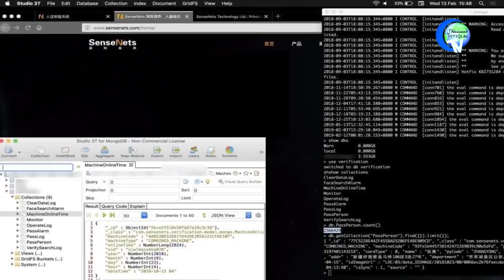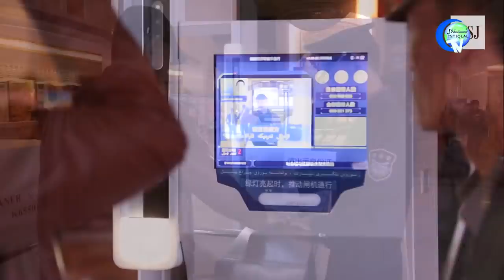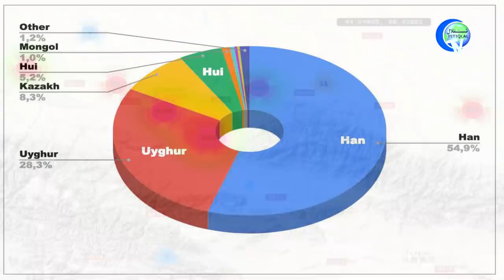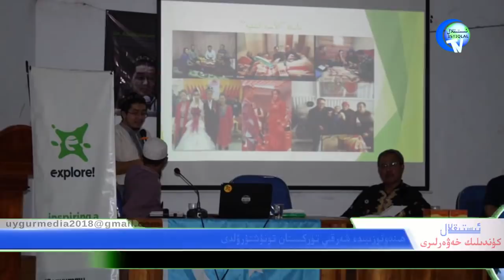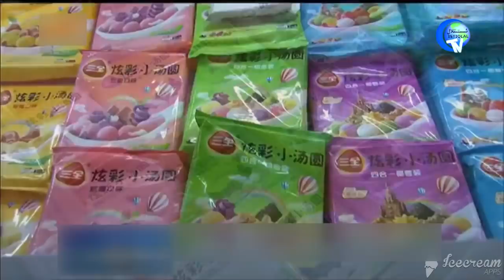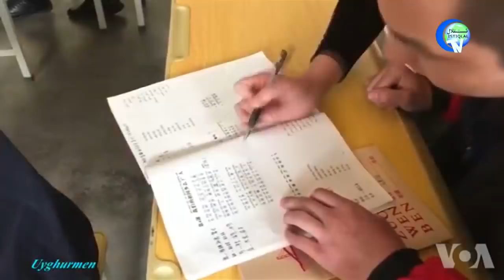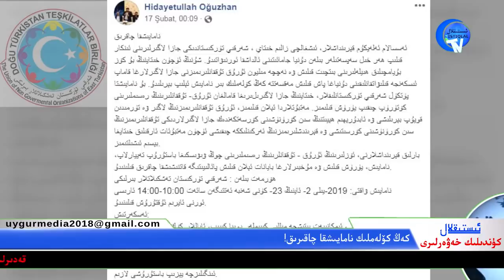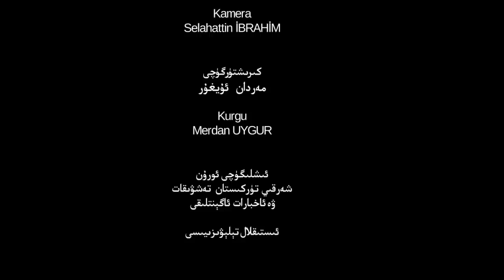ئىستىقلال كۈندىلىك خەۋەرلىرى 2019-02-20